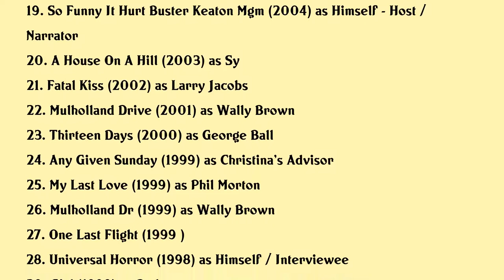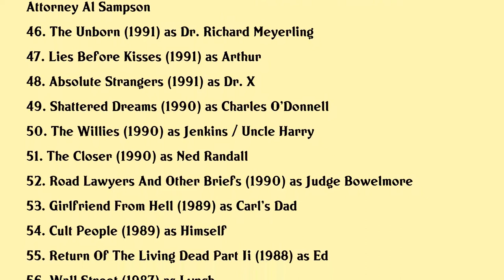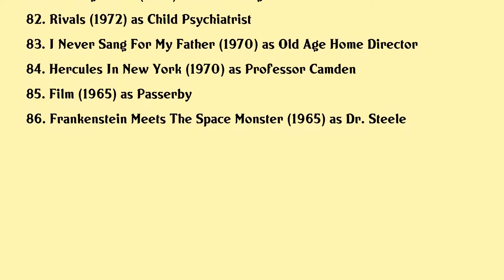James Karen Movies list James Karen| Filmography of James Karen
James Karen Full Movies List Filmography of James Karen

Latest movies of James Karen are:

1. The Great Buster A Celebration
2. Cynthia
3. Confessions Of A Teenage Jesus Jerk
4. Bender
5. Notfilm
6. Drew Peterson Untouchable
7. Americas Most Haunted
8. The Butterfly Room
9. Sympathy For Delicious
10. More Brains A Return To The Living Dead
11. They Wont Stay Dead A Look At Return Of The Living Dead Part Ii
12. Jack And The Beanstalk
13. Dark And Stormy Night
14. Making Pursuit An Italian Take On The American Dream
15. The Dead Have Risen The Making Of The Return Of The Living Dead
16. The Pursuit Of Happyness
17. The China Syndrome A Fusion Of Talent
18. The China Syndrome Creating A Controversy
19. So Funny It Hurt Buster Keaton Mgm
20. A House On A Hill

Complete list of movies acted by James Karen are in this video.

Please Comment down your favorite movie of James Karen